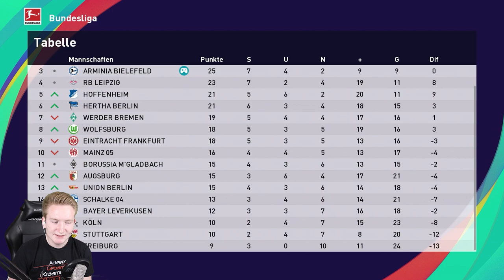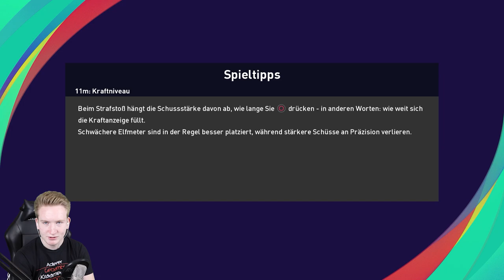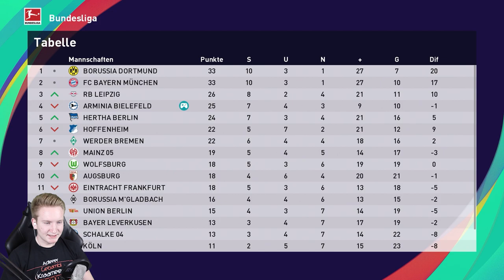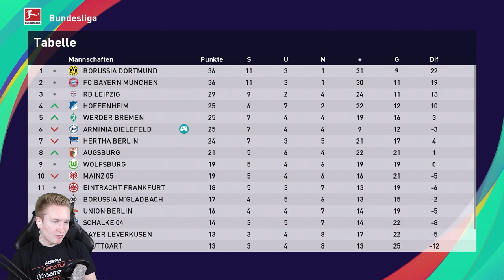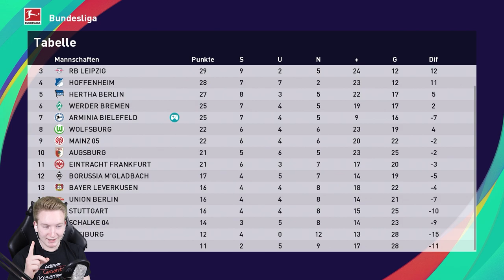PES 2021 Verteidiger Karriere || Letzte Hoffnung in den Sand!! || Bundesliga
► Letzte Hoffnung in den Sand!!
► Spielerkarriere Pro Evolution Soccer 2021 | PES 21
► Position: Rechter Außen Verteidiger (RV)

►Verein: Arminia Bielefeld | Bundesliga
                 ►im Werde zur Legende Modus mit gepatchten Lizenzen (Mods)

► Die letzte Folge hat uns gezeigt das wir nur ein Aufsteiger sind! Wir mussten uns zum ersten mal geschlagen geben und sind auf die schiefe Bahn geraten. Lange dauerte es nicht und wir gingen frustriert vom Feld. In der heutigen Folge sollte sich daran nichts ändern. Die Spiele gingen alle verloren und das auch in deutlicher höhe. Mit Eigentoren und viel Pech!